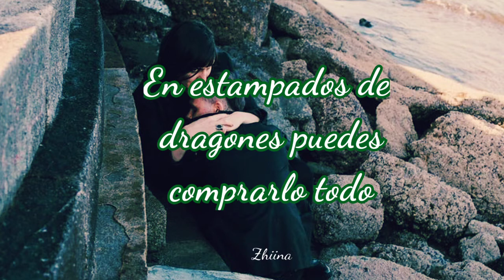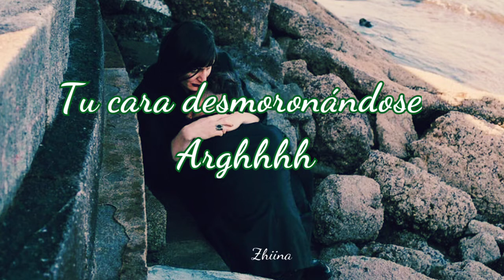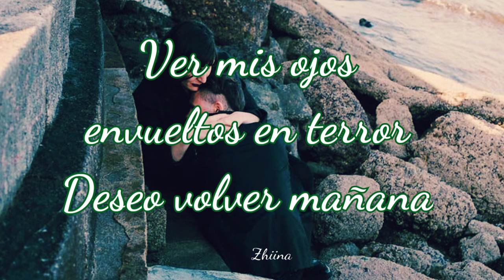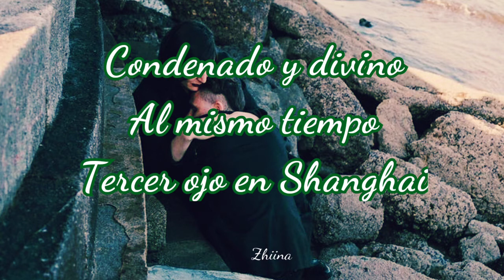Third eye in shangai - Lebanon Hanover | Subtitulada al español